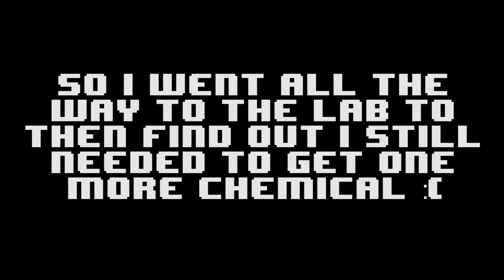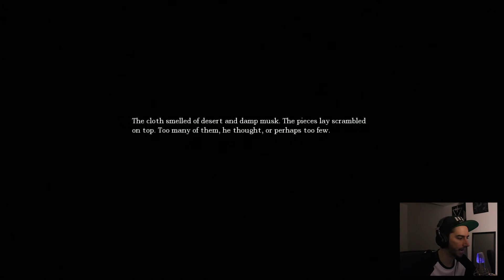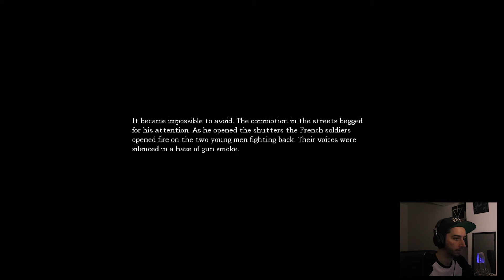IT'S SO DARK! l Amnesia: The Dark Descent Part Two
Please Thumbs Up and Add To Favourites !